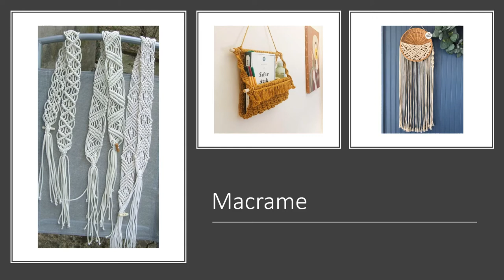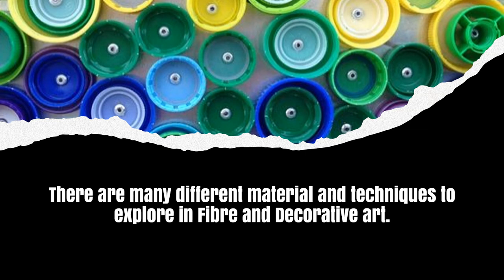CSEC Visual Arts - fibre and deco art (ideas to explore)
This video was created to give CSEC Visual Arts student who are doing or contemplating to do the Fibre and Decorative art Expressive Form some ideas that they could explore in order to complete their SBAs.

Got images from Pinterest.

Happy viewing!